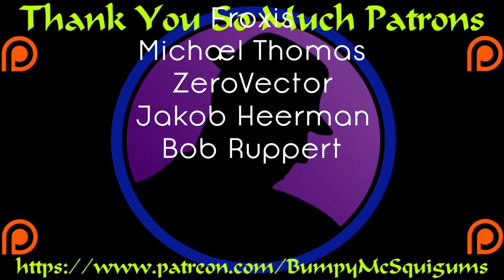Let's Play Warborn - Part 2 - You've Got No Chance!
Time to show my dominance and bring the hero along for the ride.  We gots dis!

Let's Play Warborn!  I've been waiting for this one for a while.  A tactical turn based strategy game with big ole Mech Boys (And Girls)!  It's pretty straight forward thus far and I'm really excited to see how the story unfolds and see how the gameplay advances as we move along.  Pew pew shooty times are head!